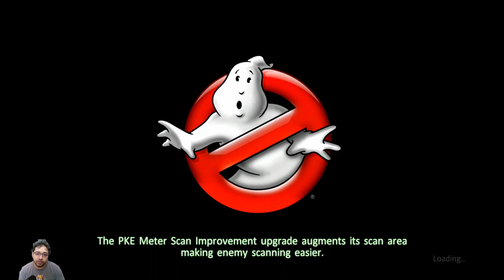Lets Play Ghostbusters Video Game Remastered Ep6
This is Episode 6 of my playthrough with Ghostbusters Video Game Remastered. You can grab this game in the Xbox, PSN, Nintendo, and PC stores( such as Epic and Steam)